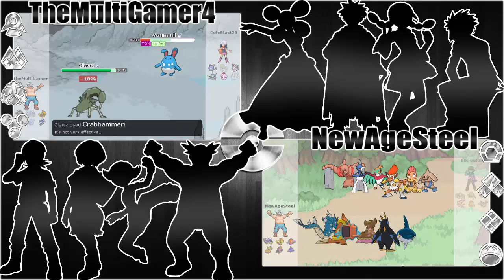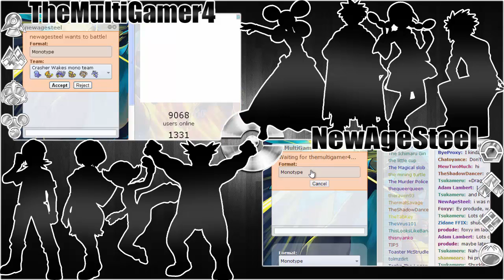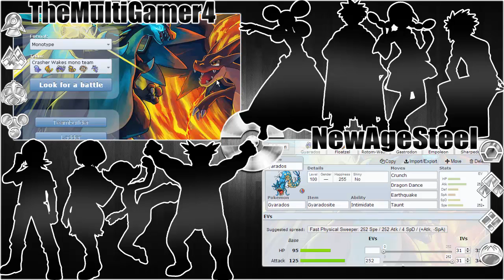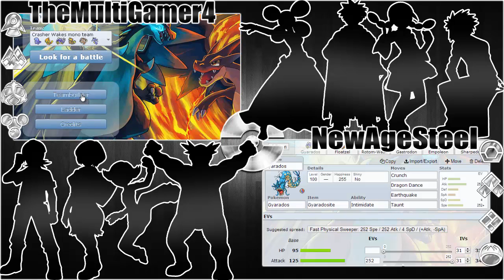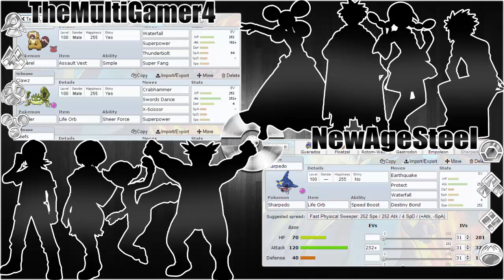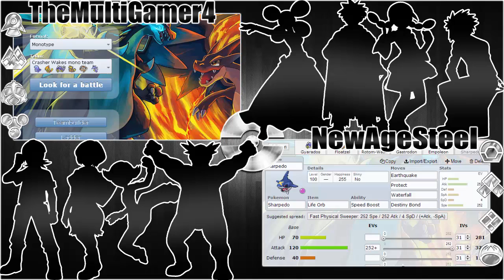Pokemon Showdown Co-op Versus With NewAgeSteel! Ep.4 Crasher Wake!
-TheMultiGamer4 (Shane)